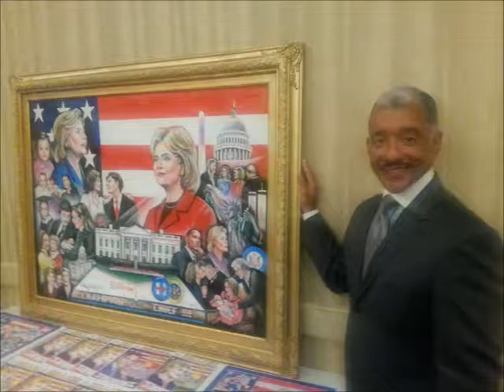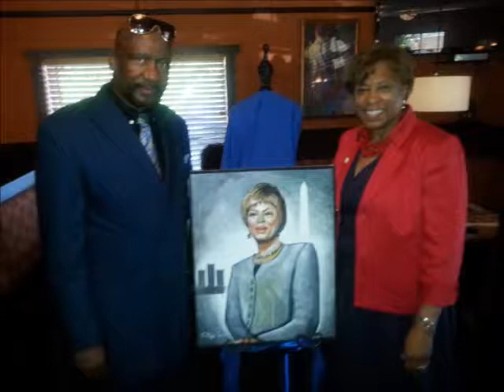Artistry of Curtis L. Lewis